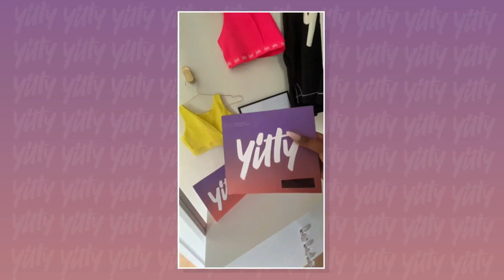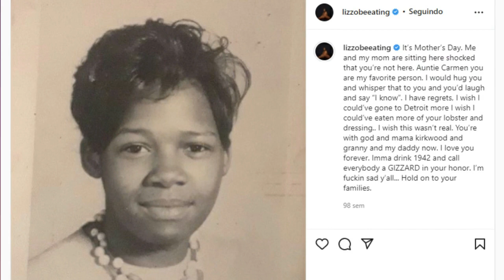Lizzo introducing her new line YITTY